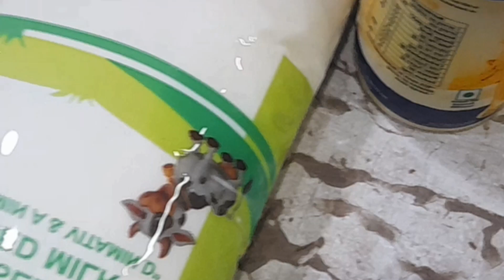the Br blog channel shop to home part